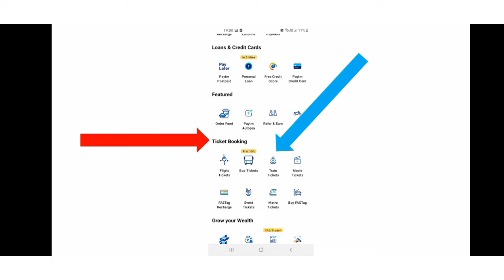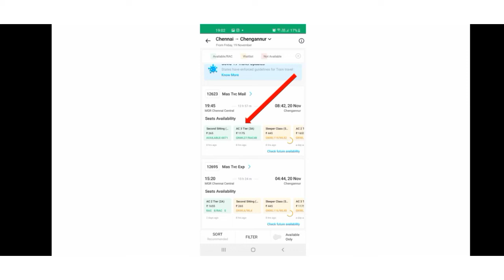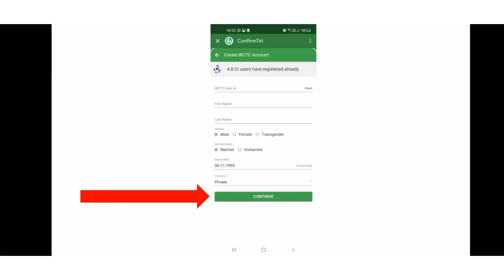sabarimala train tickets booking via paytm app 2021 in tamil | chennai to chengannur | chrome tech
chrome tech official channel
in this video how to book chennai to sabarimala train tickets online 2021 for devotees. Here i explained in paytm app of ticket booking.